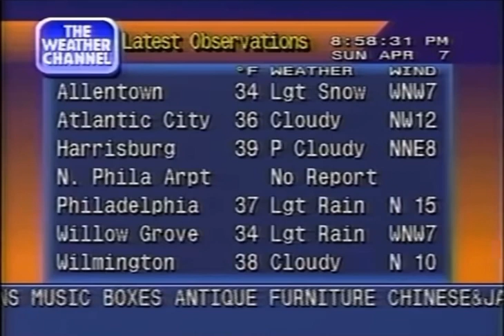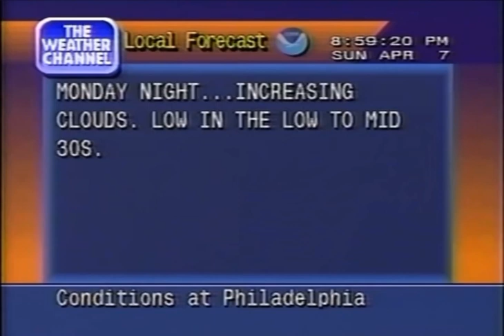April 7th 1996 weather channel song